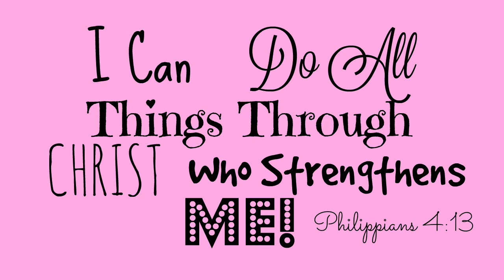Very Random Things I Regret Buying (PLEASE Don't Purchase These Things)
♡♡♡♡♡ OPEN♡♡♡♡♡
I was noticing that famous influencer's discount code is only a 20% off meanwhile mine is a 25% off so I highly suggest you use mine instead because my code is a higher discount okay please and thank you so much!

ETSY SHOP

Hey! Did you know 3-D pens exist I DIDN'T woahh my mom just showed me a dope video!
I now have Amazon Prime Student and I've watched and really recommend you watching on Prime Video the movies Girls Just Want To Have Fun and Valley Girl 2020 I'm also starting to watch Teen Wolf! If you or someone you know is a college student you get free Amazon Prime Student for 6 months! :) You get all the same benefits as someone who pays! Tip: If you want to put on rhinestones on your nails you don't need specific rhinestone nail glue I use my normal fake nail glue works just as fine gurll! Please take care that awful thing is still hurting us! Don't go out and if you do please sanitize everything u touch or after you touch, please. Someone I know has it and my family and I were supposed to go see her can you believe she didn't tell us if it hadn't been another fam member who told us she had it we would have gone and she wouldn't have stopped us to go back! Please be considerate with everyone whether you claim to love them or not, don't harm anyone.

                    God bless you, B 💄